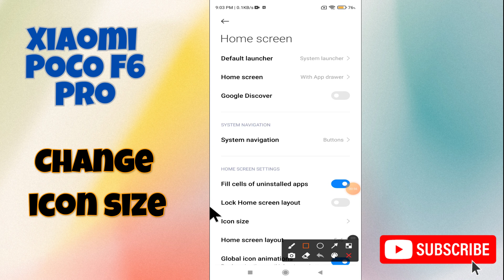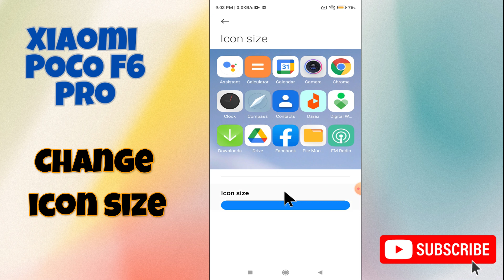Change icon size || Icon size settings || How to change icon size Xiaomi Poco F6 Pro